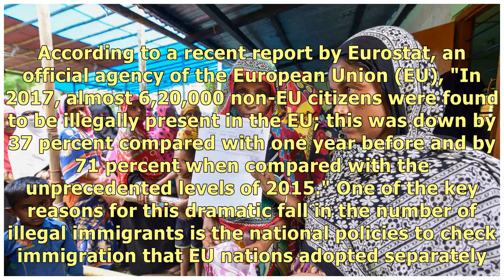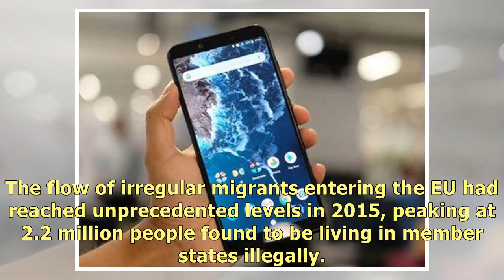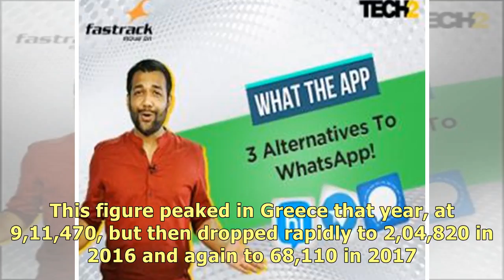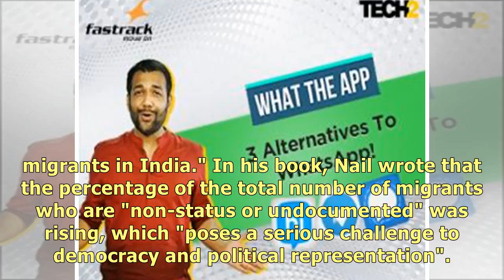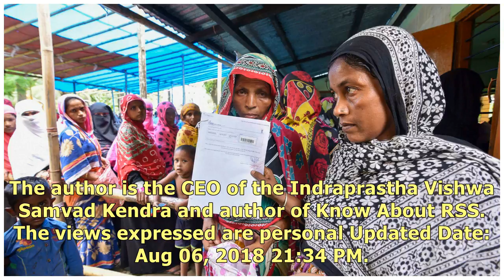Opposition leaders questioning Assam NRC should look at EU members' focused policies on illegal i...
Opposition leaders questioning Assam NRC should look at EU members' focused policies on illegal immigration.
Illegal immigration of Bangladeshis is back on India's national agenda, courtesy the final draft of .